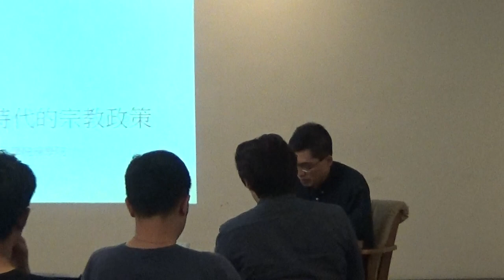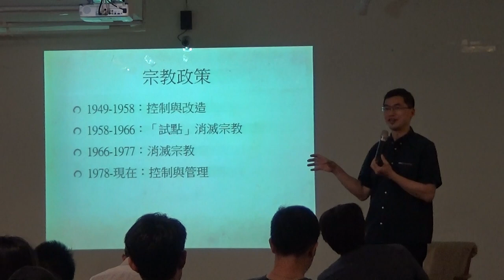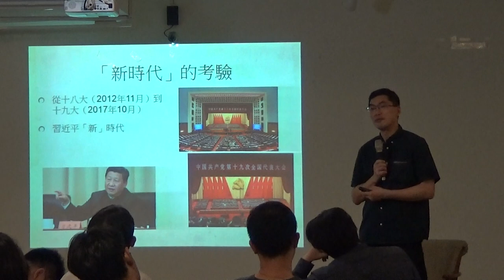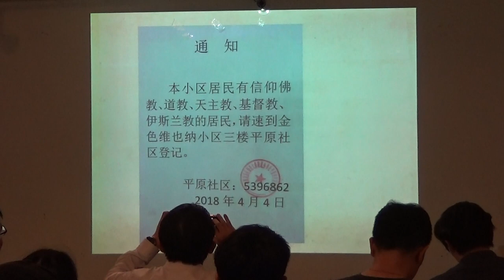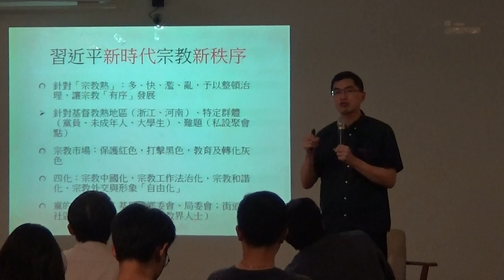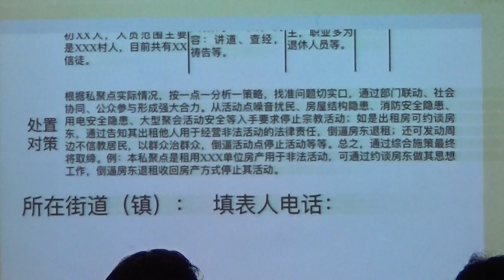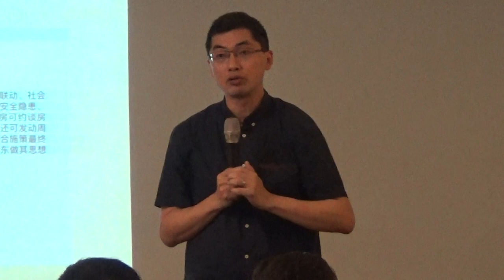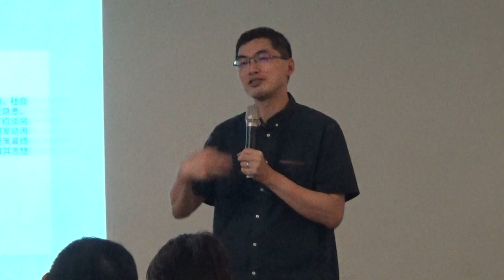【哲學星期五@台北】在地上如同在天下？習近平時代的宗教政策 20180518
【哲學星期五@台北】—「在地上如同在天下？習近平時代的宗教政策」 —2018/05/18（五）19：30@慕哲咖啡館

中華人民共和國自建政以來，意識形態工作一直是重點，而宗教事務則是其中的重中之重，因此在建國初期的政治運動中，就包含了針對基督宗教的控訴運動。在政府機構安排上，中國國務院宗教事務局與統戰部宗教處掛一塊牌子，說明了對宗教的政治管控至今不變。

2004年，中國國務院頒布《宗教事務條例》。此一條立在2017年6月14日經中國國務院常務會議修訂，期間經過浙江等省分的拆十字架、習近平的中國夢、中梵建交的風聲、乃至2016年中國大陸全國宗教工作會議中提出的「宗教中國化」，要「積極引導宗教與社會主義社會相適應」，以及最近中國網路聖經下架事件，似乎宗教在中國即將面對更加不自由的處境，而過去以政權統治穩定為名的揭發控訴似乎又若隱若現。

中華人民共和國建國後，六十多個基督教宗派轉來臺灣，如今享有宗教自由，包括宗教參與公共與政治事務的自由。習進平時代中國宗教政策的轉變，是否可能再次帶來當年的巨大衝擊？這星期的【哲學星期五@台北】，我們邀請了香港中文大學崇基神學院院長邢福增教授，和大家一起細說中國政教關係的最新發展及其背後的意涵。

【時間】2018年5月18日 (五) 19:30–21:30
【主持】梁家瑜 │哲學星期五＠台北志工
【主講】邢福增 │香港中文大學崇基神學院院長

【講者介紹】
邢福增是基督徒，基督教史與中國政教關係專家，現任香港中文大學崇基神學院院長。

【策劃行政】廖健苡、林容君、吳豐維、黃昭華、梁家瑜、葉浩【海報設計】徐名慧、楊郁婷、林亭萱、徐清恬【開場主持】廖品嵐【錄音】汪業政、汪業翔【攝影】梁家瑜、楊依陵、黃謙賢【直播】林語欣【摘要】江博緯、林安冬【網管】黃昭華【行政協力】黃彥傑、獨角獸